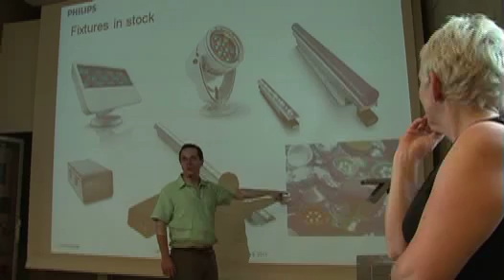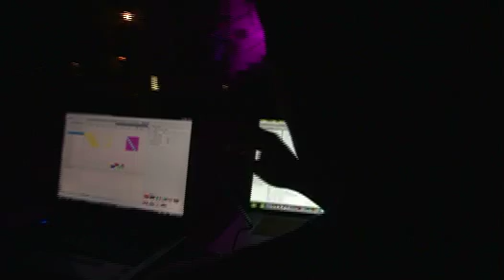Dynamic Light 2011 - MALD HS WIsmar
Dynamic Lighting Workshop - Philips & Hochschule Wismar's MA Architectural Lighting Design 2011